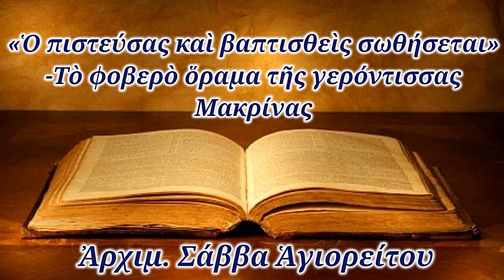«Ὁ πιστεύσας καὶ βαπτισθεὶς σωθήσεται» (Μαρκ. 16, 16) -Τὸ φοβερὸ ὅραμα τῆς γερόντισσας Μακρίνας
«Ὁ πιστεύσας καὶ βαπτισθεὶς σωθήσεται» (Μαρκ. 16, 16) -Τὸ φοβερὸ ὅραμα τῆς γερόντισσας Μακρίνας , Ἀρχιμ. Σάββα Ἁγιορείτου